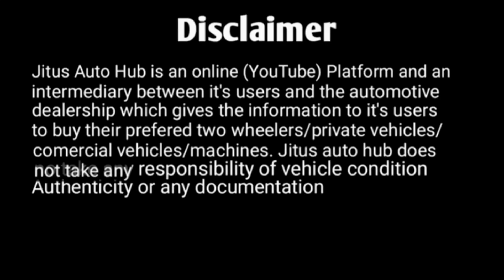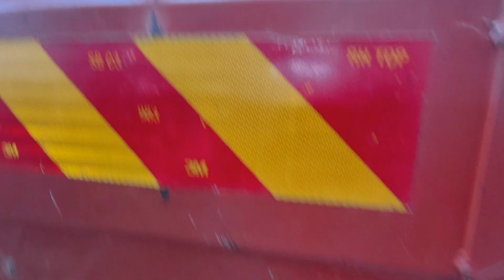Second Hand Tata 1512 Truck 2023 For Sale at Guwahati